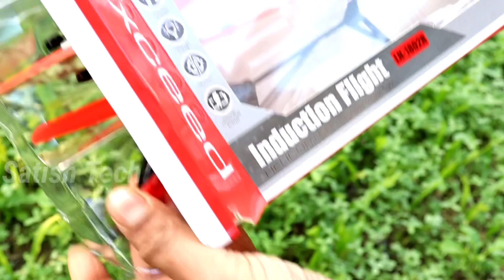RC Helicopter Unboxing||Testing||remote control helicopter Toy || Satish Tech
RC Helicopter Unboxing||Testing||remote control helicopter Toy

Best gyro rc helicopter
Syma h17h rc helicopter
Flying helicopter
Unboxing video
Chatpat rc helciopter
Volitation rc helicopter
Hand sensor helicopter
Helicopter unboxing and review
Mini helicopter unboxing+review
Cheap:rc helicopter review
Best helicopter
Remote control helicopter with camera
Fast rc helicopter
Helicopter flight test
Best syma rc helicopters
Best rc helicopter
How much charge rc helicopters
How to charge velocity helicopter
Velocity helicopter
New rc helicopter
How to fly rc helicopters
Yt techno tech guruji:rc helicopter
Remote controlled helicopter
Kids fly rc helcopter toy
Kids videos helicopter
Remote control fighter plane
Rc rock crawler
Remote control flying aeroplane
Remote aeroplane
Remote helicopter
Kids toys
Kids fly helicopter